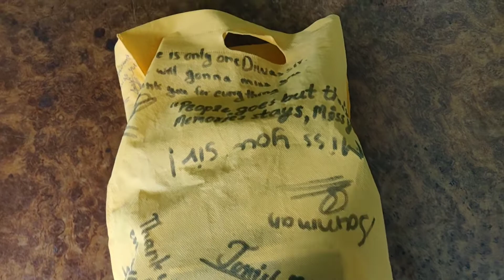Thank You Everyone 🙏🙏🙏 ll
Greeting to everyone watching this video. This a video of my farewell at Prithwi School. I am immensely blessed to be the part and teach the lovely, and Wonderful Students. Miss You all😭🥰

Your Quaris
video k search list me rank kaise kare
video search list main kaise laye
video tag kaise pata kare
apne video ko search main kaise laye

school farewell vlog
school farewell blog